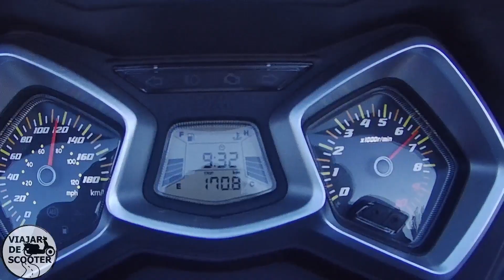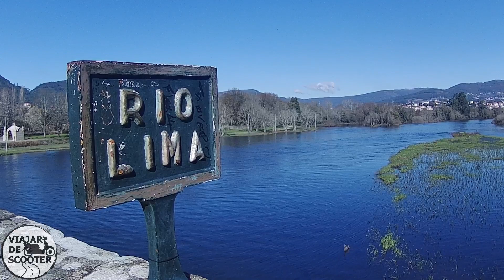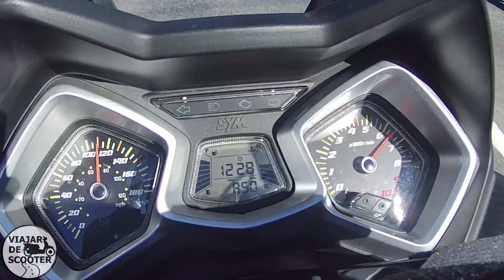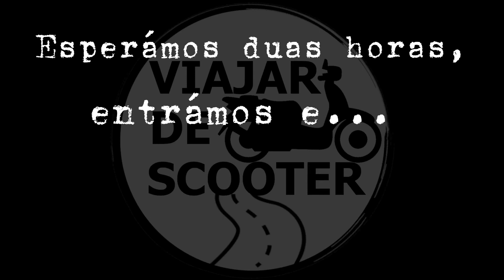Fomos a Ourense na Galiza - Dia 1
Desta vez em boa companhia, eu e a branquinha rumámos a norte e fomos a ourense na galicia (Espanha), com paragens em pontedelima e lindoso. Um fim de semana divertido com direito a Termas do Outariz no Rio Miño.
Dois dias de viagem 884Km.

O estrada é uma paixão, a segurança é uma prioridade.
Proteja-se com um seguro de viagem IATI Seguros.